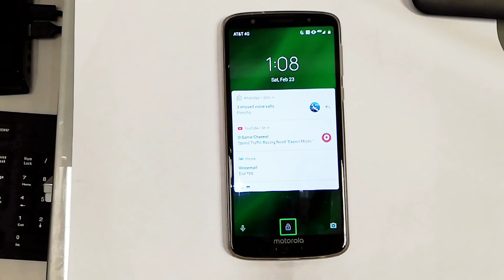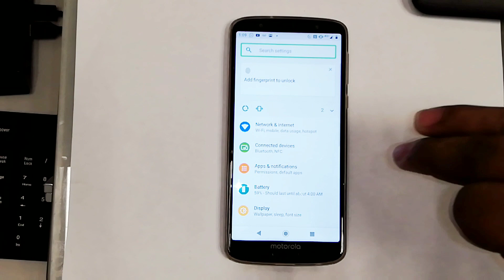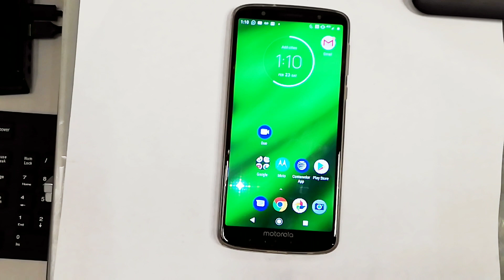Telefono Habla y Pantalla No Responde / Desactivar Talkback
Si tu telefono no deja de hablar cada que presionas la pantalla y la pantalla no responde como antes este video te puede servir, aqui te muestro como desactivar Talkback.